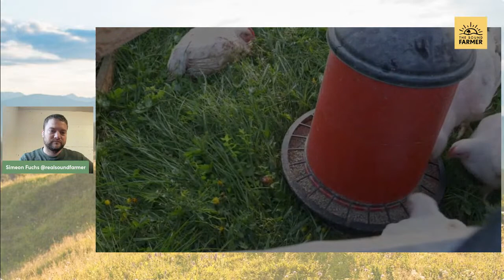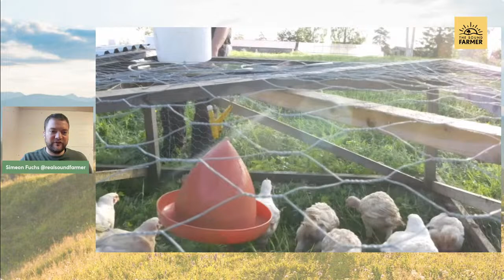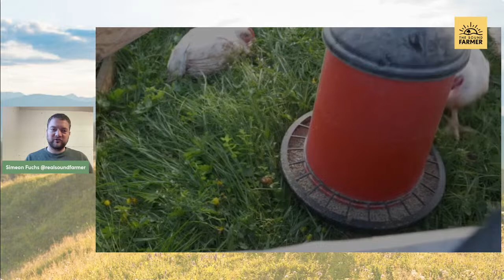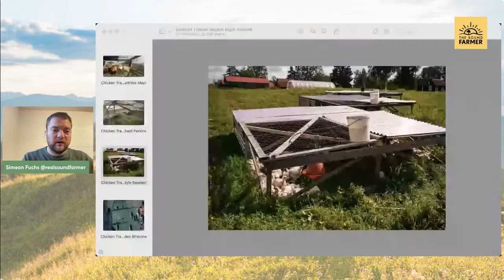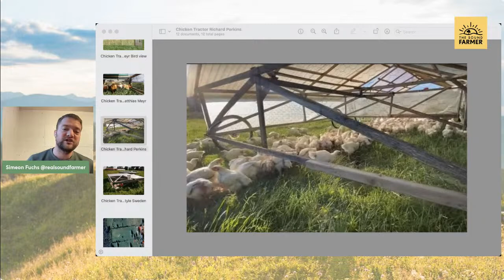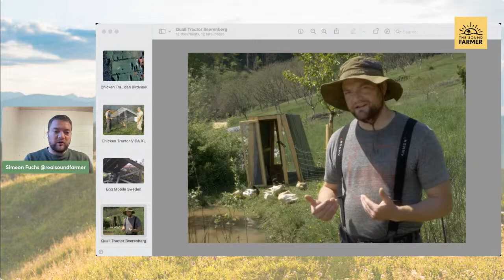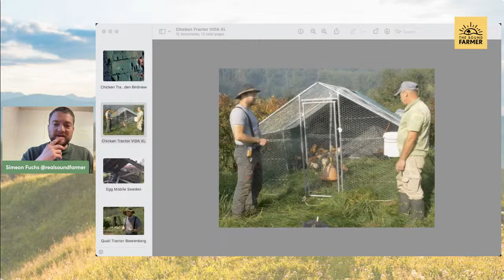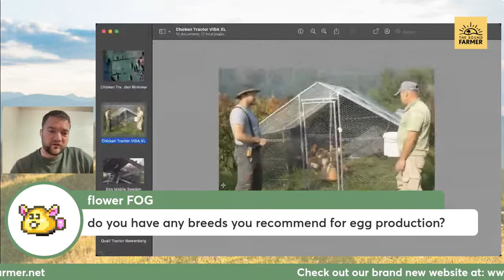PODCAST: The Ultimate Guide to Chicken Tractor Success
Want to learn about chicken tractors, ask questions or find solutions for a problem you have? We are going to cover a lot of ground in this stream and Simeon will be taking questions at the end.

Value from the stream:
- General idea of the chicken tractor
- Challenges with the system
- Feed and water
- Pros and cons of different designs
- Predator issues
- Discussing quail, broilers, heritage chicken, ducks, turkeys & layers in chicken tractors
- Holistic Decision Making & Land Planning as relating to chicken tractors

🖥️ Start your Holistic Management journey with our video course: The Life-Changing Power of Holistic Management

📲 Follow Simeon on Twitter: @realsoundfarmer

We receive thousands of comments and cannot reply to everyone.